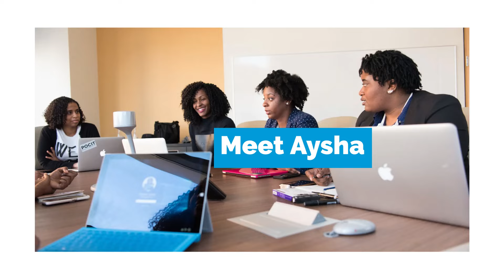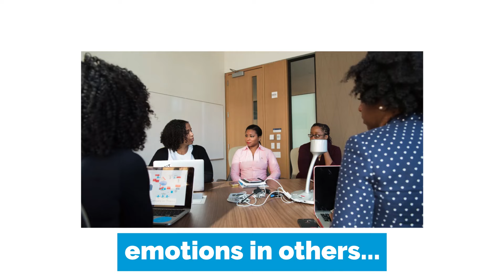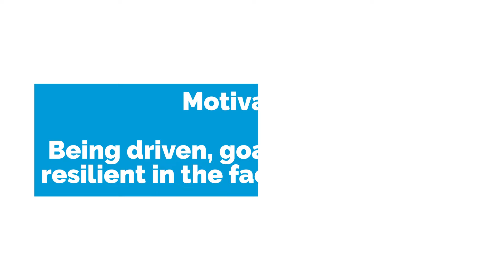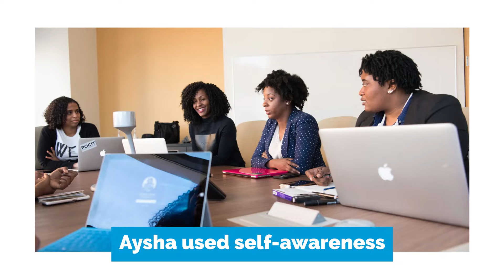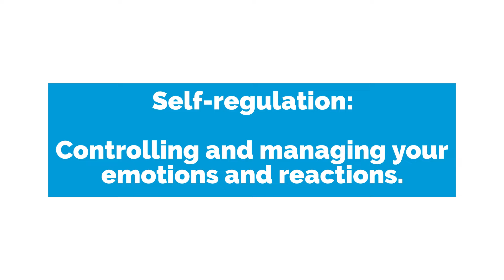Become a successful employee | Learn Self-Awareness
Successful Employee?  Learn Self-Awareness